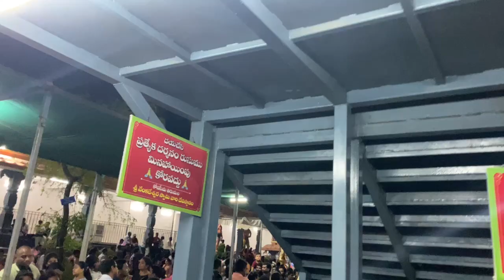చెక్కలో స్వయంభువుగా కొలువైన శ్రీవారి ఆలయం | Vadapalli Sri Venkateshwara Swamy